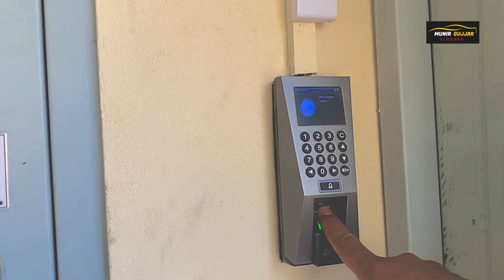Who to Offloading Containers And my daily routine in Saudi#1Arabia میری ڈیلی کی روٹین سعودی عرب میں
daily routine in Saudi Arabia punjab pakistanالسلام علیکم کیسے ہیں سب بھائی ٹھیک میں امید کرتا ہوں سب ٹھیک ہوں گے تو میری ویڈیو کو اسپورٹس ضرور کریں اور چینل سبسکرائب لازم کریں تو بہت شکریہmy YouTube channel.